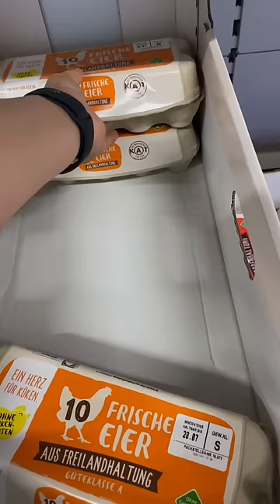هزینه خورد و خوراک زندگیم💰